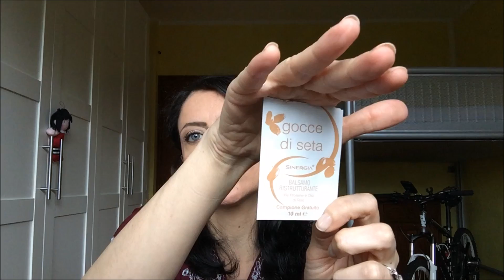Review Prodotti Finiti di Giugno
La mia opinione sui prodotti finiti a giugno - buona visione e buona giornata :-)